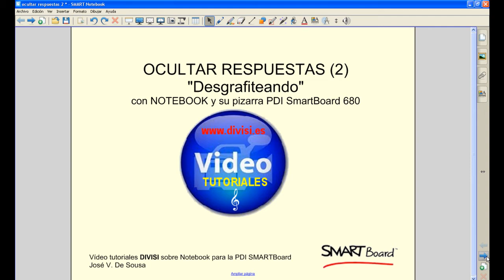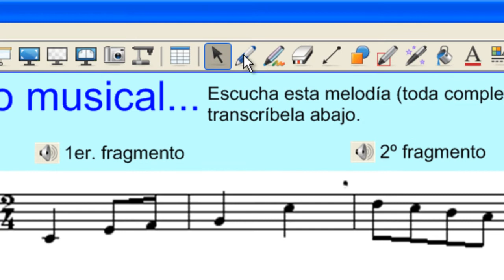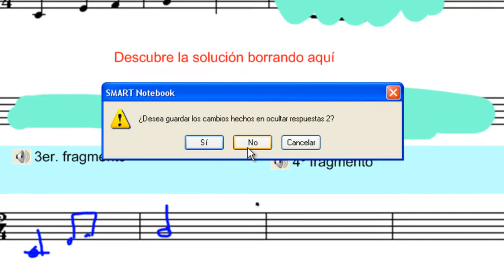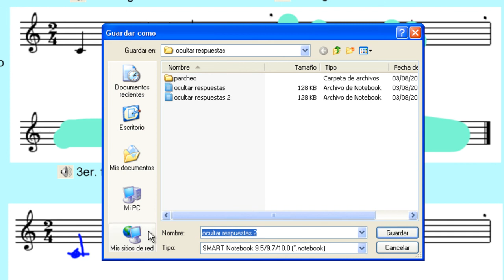Técnica del GRAFITEO/DESGRAFITEO para ocultar-mostrar contenidos con NOTEBOOK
Video tutorial DIVISI, en el que se explica otra manera de ocultar contenidos en una página o pizarra creada con NOTEBOOK mediante la técnica del GRAFITEO.